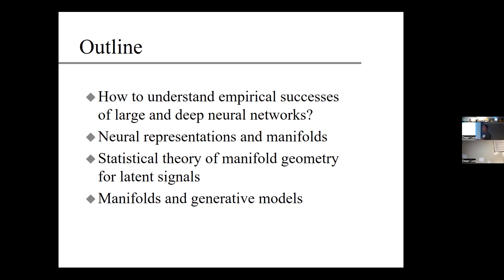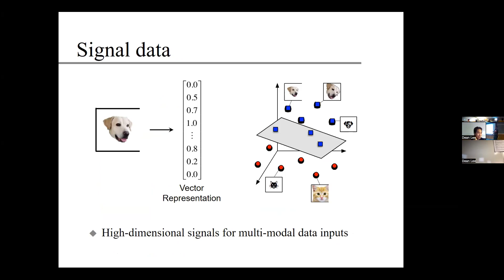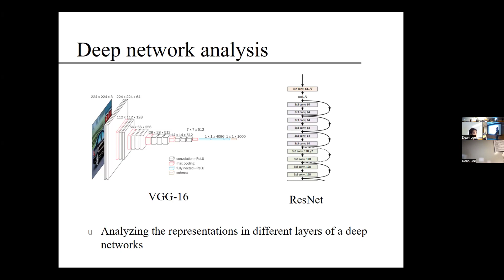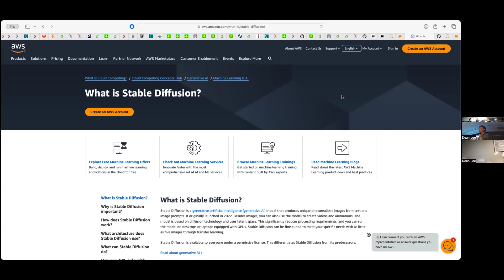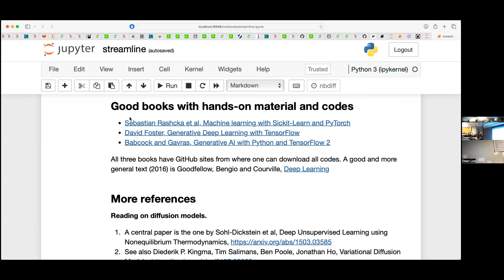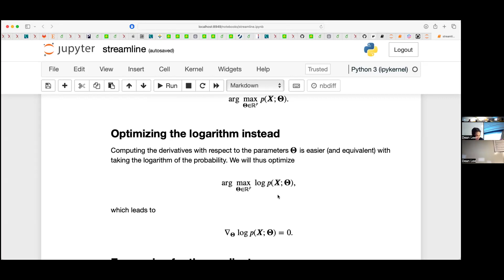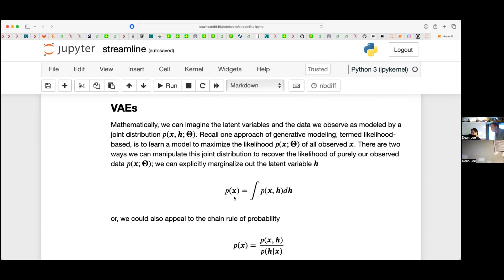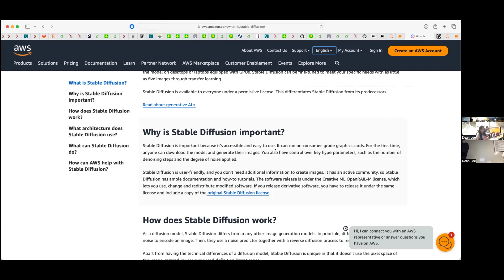STREAMLINE Collaboration Machine Learning Symposium - Part 4, May 9, 2024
Daniel Lee (Cornell Tech)
Geometry and Latent Signal Representations in Machine Learning

Morten Hjorth-Jensen (Oslo)
Mathematics of discriminative and generative deep learning, from deep neural networks to diffusion models